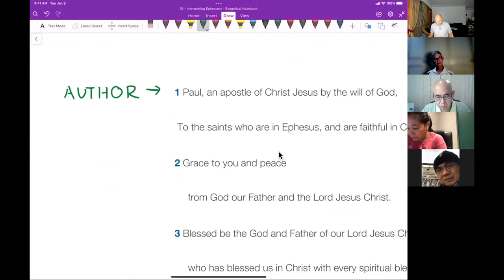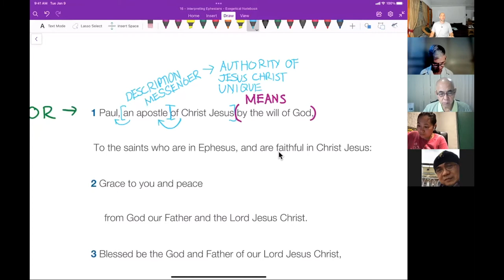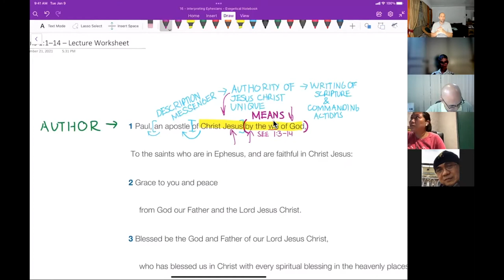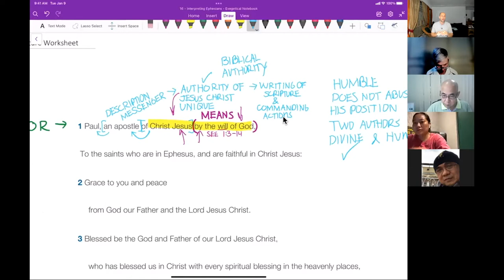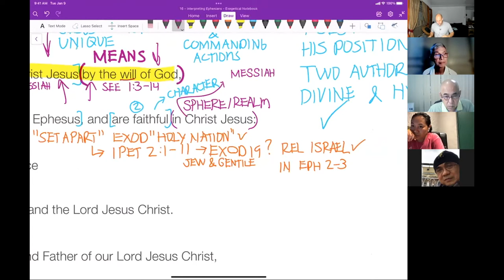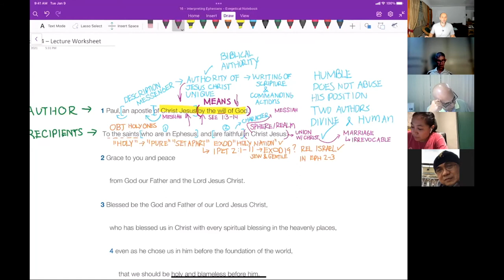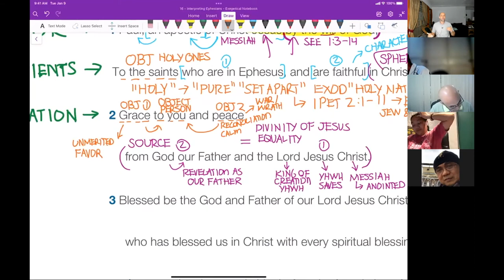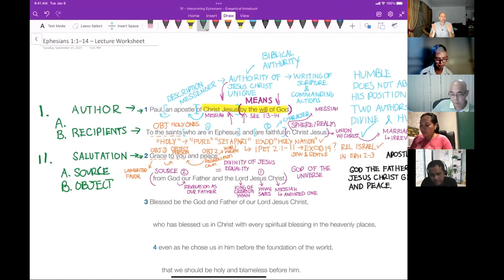Grace to You and Peace - The Introduction of Ephesians - Interpreting Ephesians Series #01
In this video, we interpret Ephesians 1.1-2, the introduction of the Letter to the Ephesians. We explore the significance of Paul's apostleship in relationship to the authority of Jesus Christ and the recipients of the letter. We also unpack the full significance for what it means to be given grace and peace.

Do you want to study Ephesians deeper or do you want the video's notes?